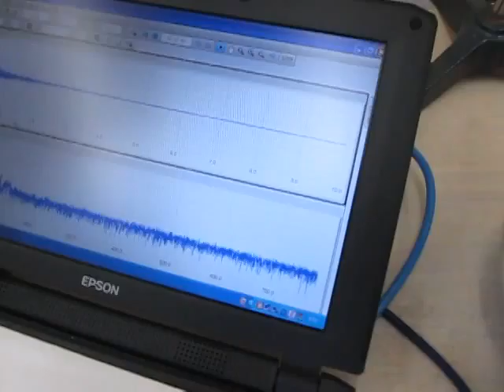超音波実験（超音波洗浄器） Ultrasonic experiment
小型・脱気・マイクロバブル発生液循環装置、
音圧測定システム（超音波テスター）、を利用して
超音波の伝搬状態を計測している様子です